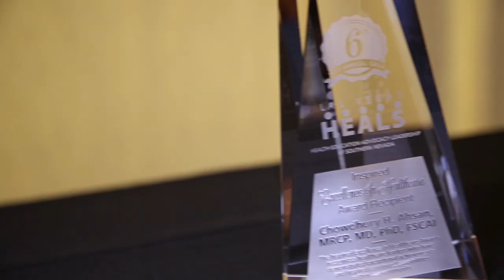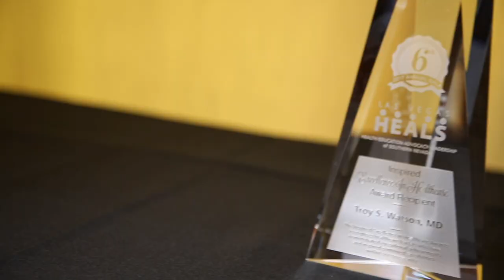The 6th Annual Inspired Excellence in Healthcare Awards Gala | Las Vegas HEALS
Las Vegas HEALS recently hosted the sixth annual “Inspired Excellence in Healthcare Awards.” Inspired by the pioneer exploits of Dr. Royce W. Martin, Las Vegas’ first chief surgeon circa 1905, the award ceremony recognizes the healthcare leaders who ignite and inspire continued possibilities for healthcare excellence.

2017 Honorees:
Chowdhury H. Ahsan, MRCP, M.D., Ph.D., FSCAI –  University Medical Center / Nevada Heart and Vascular Center
Mary Ann K. Allison, M.D., FACP – Comprehensive Cancer Centers of Nevada
The Honorable Shelley Berkley – Touro University Nevada
Anashu Shah, M.D. – Steinberg Diagnostic Medical Imaging
Troy S. Watson, M.D. – Desert Orthopaedic Center
Carolyn Yucha, Ph.D., RN, FAAN, CNE – University of Nevada, Las Vegas